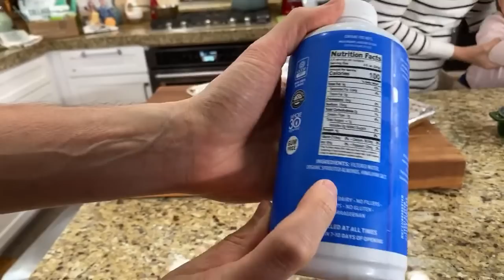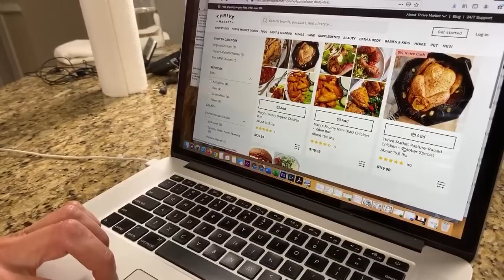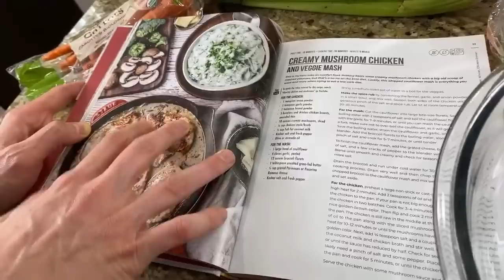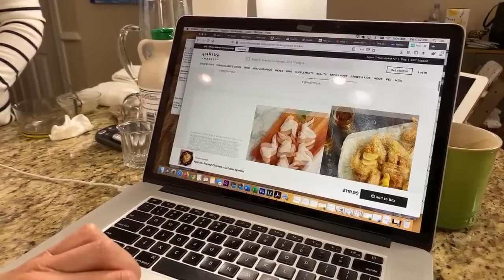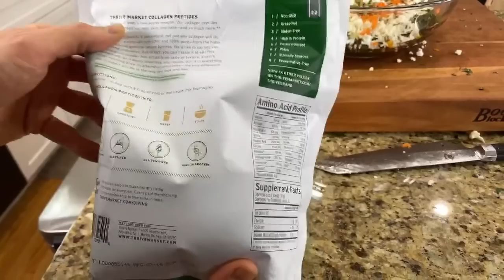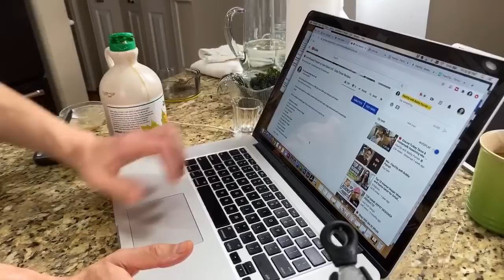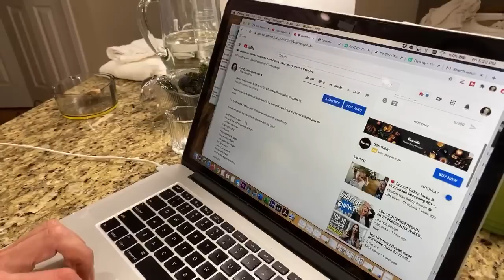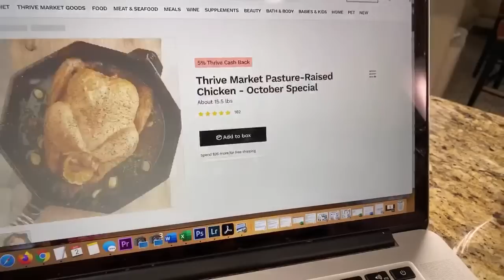🔴 Oven Roasted Chicken w/ Kale Salad LIVE - Easy Dinner Recipes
Pasture raised spatchcock chicken, roasted in the oven until super crispy, and served with a loaded kale salad.

Salad dressing recipe:
1/3 cup primal kitchen avocado oil mayo
1 tsp local raw honey
1 tsp maple syrup
1/4 tsp salt
Few cracks black pepper
1 tsp evoo from Spain
1 tsp Apple cider vinegar
1/2 tsp sriracha
Juice of 2/3 a lemon
1 clove garlic grated
1 1/2 tsp stone ground mustard